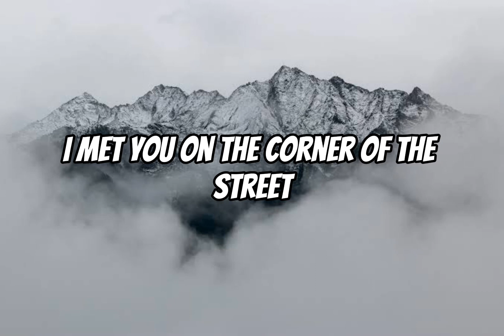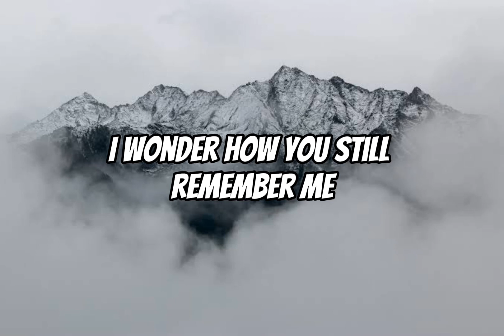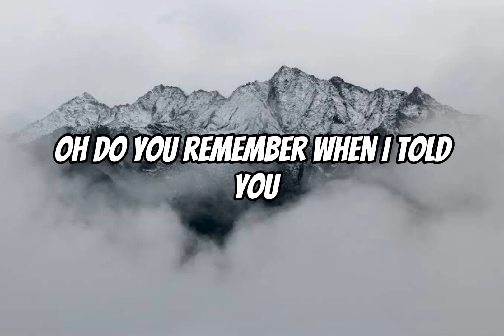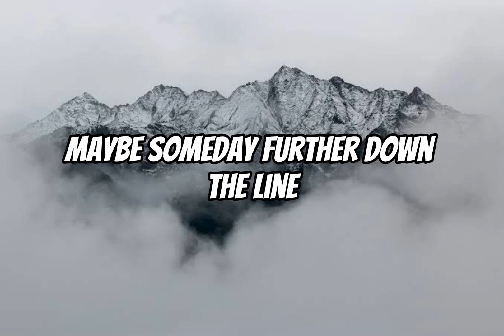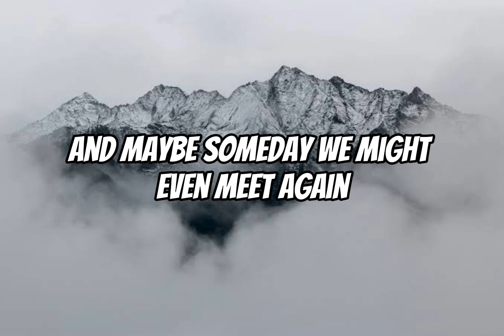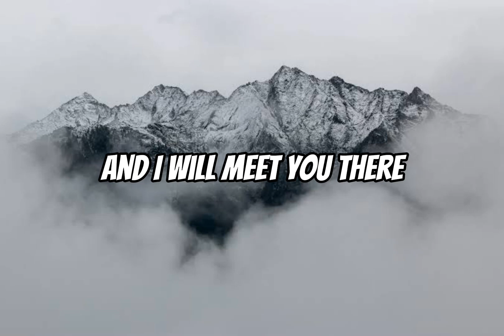Moving On Cover Lyric Acoustic Karaoke - Kodaline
The owner : @felixirwanmusic